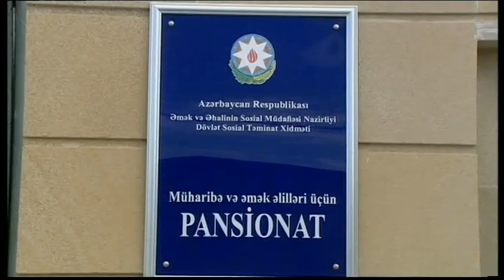Leyla Aliyeva meets inhabitants of a boarding house for disabled veterans and workers